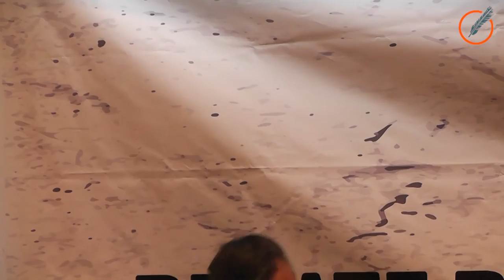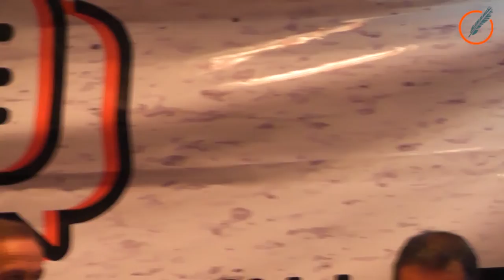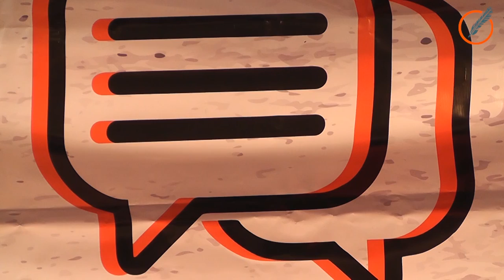Debate candidatos a Diputados provinciales parte IV